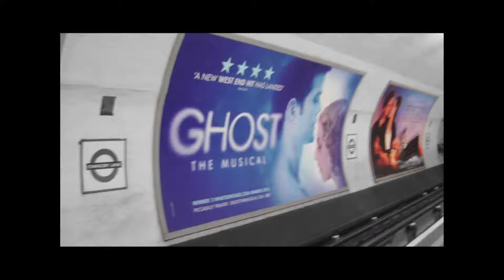The Swan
The Swan - Viral Ad - BA Hons Advertising, Media Lab Level 2